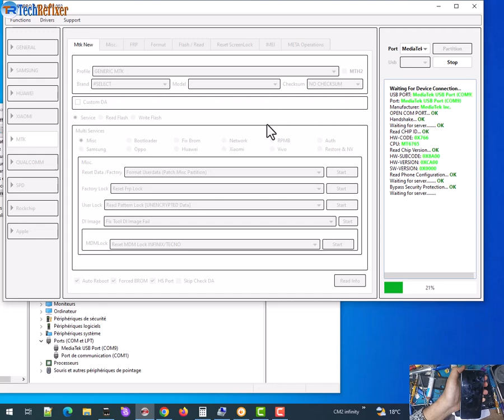Redmi A1/A1+ A2/A2+ and all MTK FRP Bypass Remove google acount one click By EFT Pro